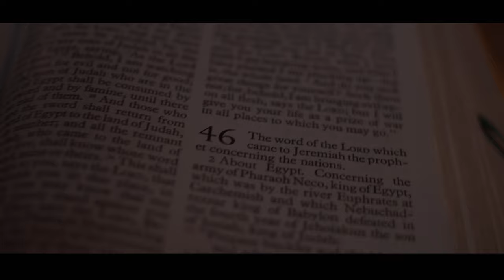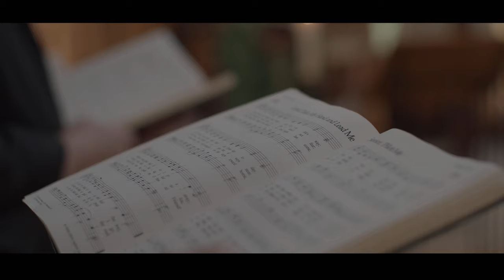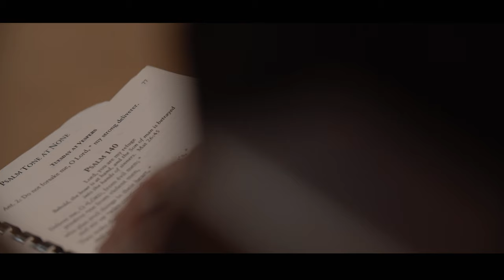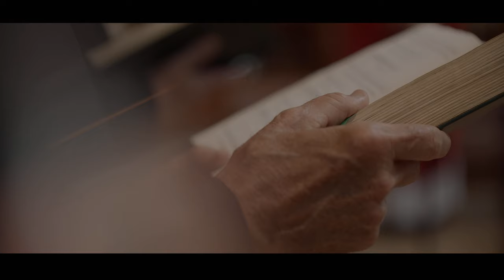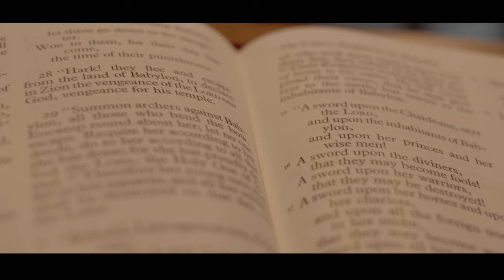The Monks of St. Augustine's House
St. Augustine's House is the only ecumenical Lutheran monastery in the world. They invite all to join them as they step into the future by remaining rooted in the past.  This film examines their way of life and shows that sometimes a pathway to God can be found in a routine of scripture, prayer, song,  contemplation, and silence.

Concept by:  Dave Strubler, Mike Mulliniks, & Michael Strubler

Shot on:  Blackmagic Pocket Cinema 4k & DJI Mavic Pro 2
Edited & Graded in:  DaVinci Resolve